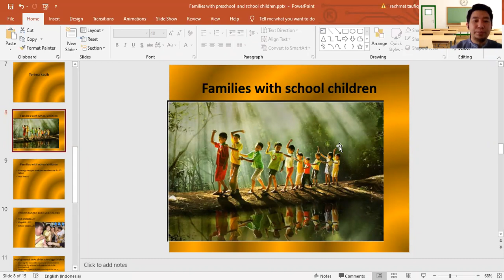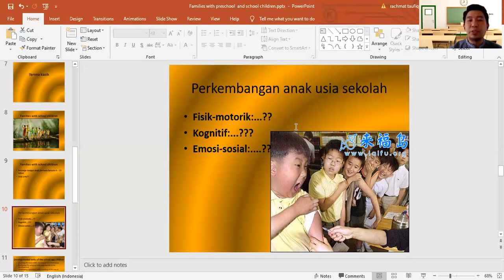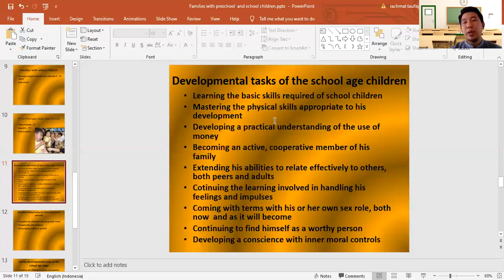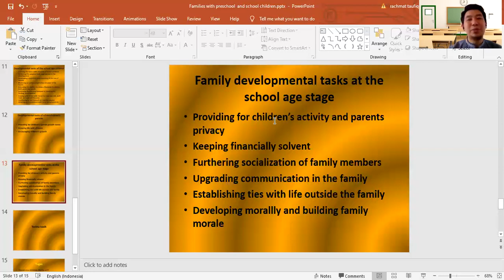families with school children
materi kuliah Pengembangan Kehidupan Keluarga
membahas tentang tahapan ke-4 dari siklus tahapan keluarga dari Duvall (1977) yaitu families with school children